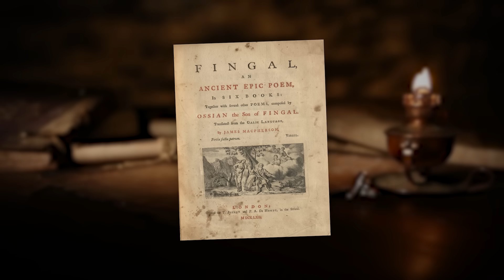Scientists Discovered A Strange Pre-Historic Mega Structure In Ireland That Defies Logic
Scientists Discovered A Pre-Historic Mega Structure That Man Didn't Build

Scientists have made a ground breaking discovery - a pre-historic mega structure at Giants Causeway in Ireland. This incredible megalithic discovery has experts and enthusiasts buzzing with excitement! Join us as we dive into this ancient mystery and unlock its secrets with added insights from Graham Hancock.